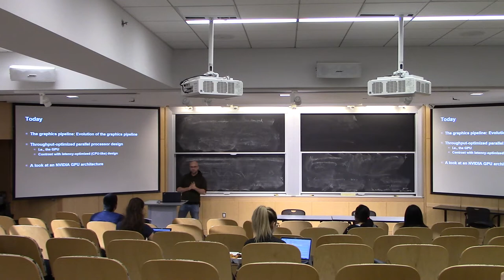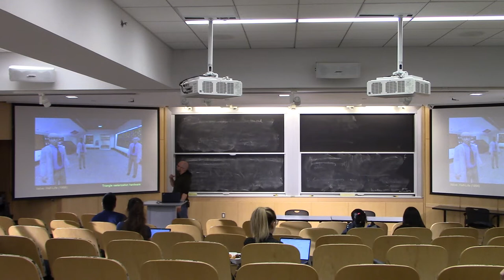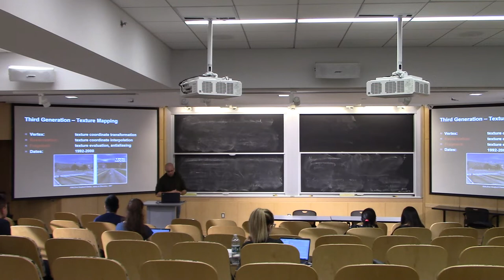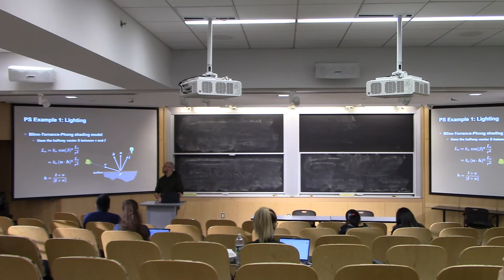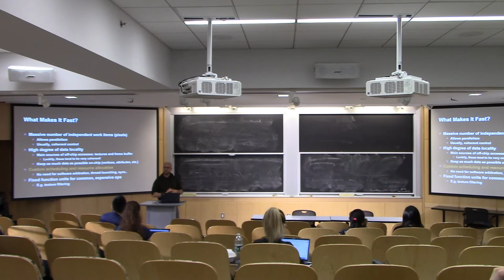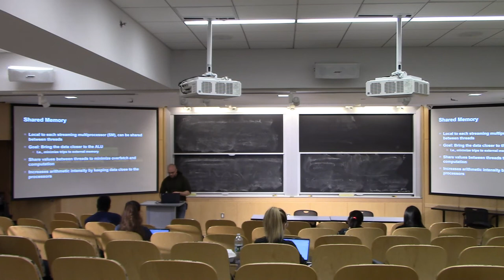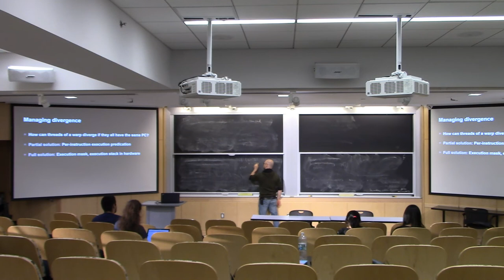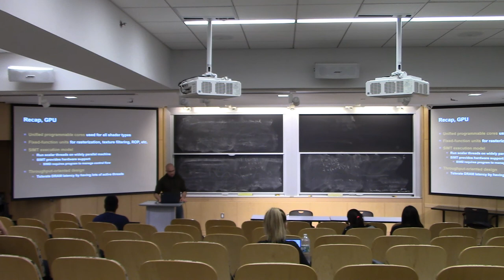Introduction to Computer Graphics (fall 2019), Lecture 21: GPUs and hardware